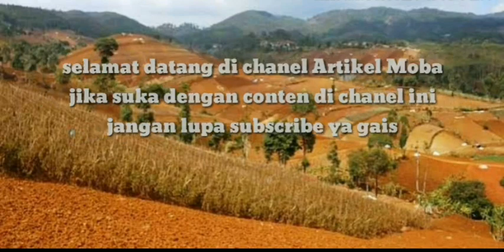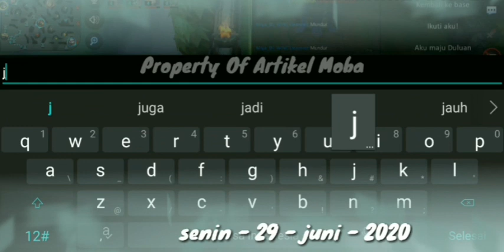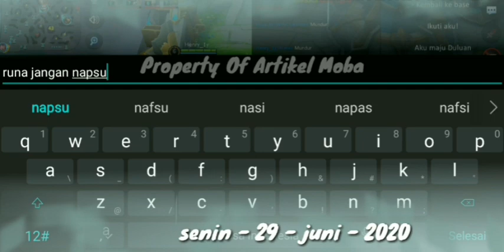39/ Kisah Pemuda Kaya! [ Pemuda Desa Yang Terlupakan ]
Moga terhibur dengan episode ke 39 kisah aditiya si pemuda kaya. Yang berjudul Pemuda desa yang terlupakan.